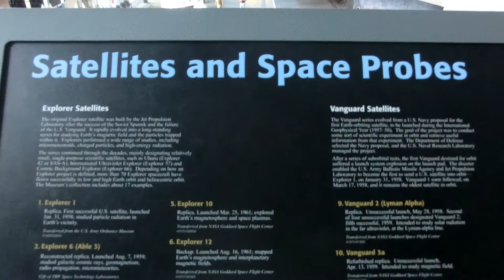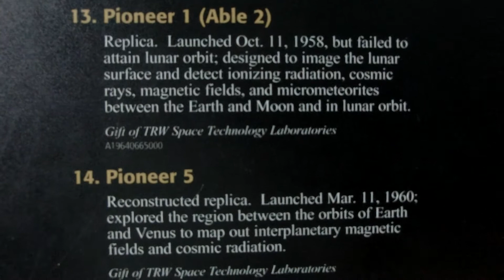Explorer Vanguard Pioneer Satellites by US Canada UK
Explorer Vanguard Pioneer Alouette Ariel Satellites by US Canada UK

CIMG8650  Explorer Vanguard Pioneer US Canada UK Satellites